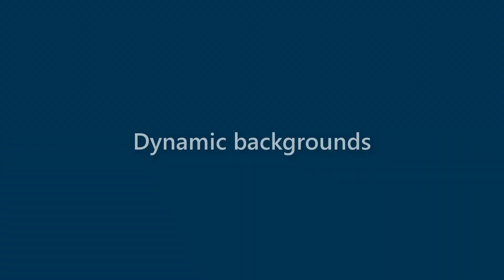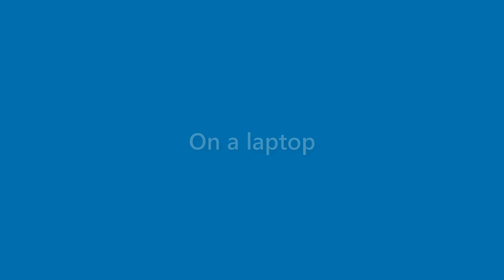Terrance Sampson - appearance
Name Look - Terrance Sampson - appearance. In this video we present "Terrance Sampson" name look and feel in various scenarios.
This video will cover:
How does "Terrance Sampson" look as a personal letterhead?
How does "Terrance Sampson" look on a business card?
How does "Terrance Sampson" look on a computer/laptop screen?
How does "Terrance Sampson" look with different background colors?
How does "Terrance Sampson" look with various fonts?